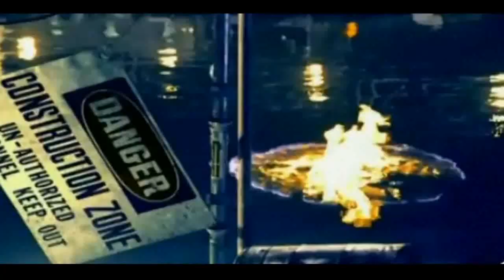Snap! feat. Maxayn and Turbo B. – Gimme A Thrill (R.I.A.D. Mix)